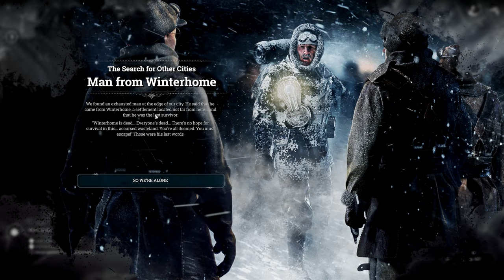THINGS ARE GETTING SPICY! - FROSTPUNK EXTREME/HARD Let's Play Part 2 (1440p 60FPS PC)